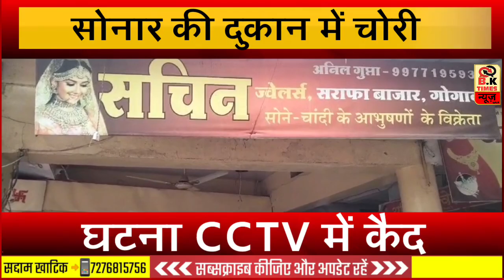Jewellery Shop Chori Video: Thief ने सोने और नकद चुराया, CCTV में कैद चोरी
खरगोन जिले के गोगाँवा मे एक ज्वेलर्स की दुकान मे अज्ञात बदमाश ने ताले तोड़ दिए। अकेले बदमाश ने निडरतापूर्वक चोरी को अंजाम दिया।दुकान की शटर खोलने के बाद दुकान के अंदर जा कर चोर ने एक एक सामान को मोबाइल की टार्च के उजाले से दुकान मे रखा सामान को बैखौफ होकर चेक किया ।लेकिन दुकान के बाहर और अंदर वारदात का सारा नजारा सीसीटीवी केमरे मे कैद हो गया।